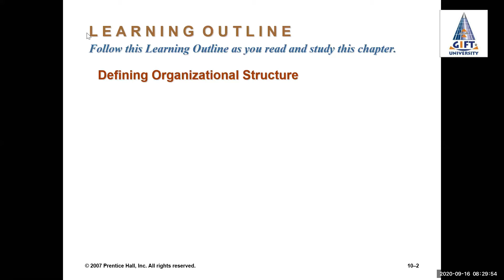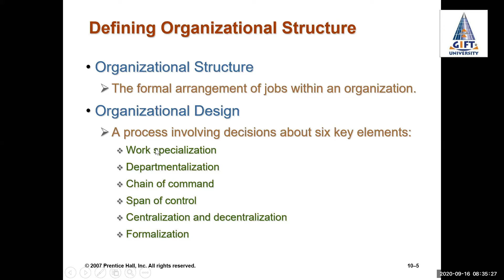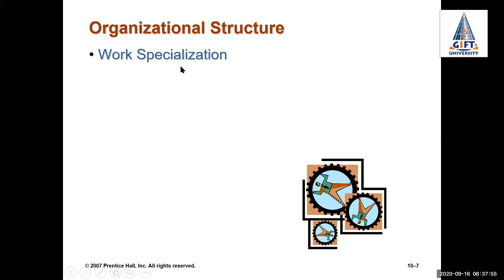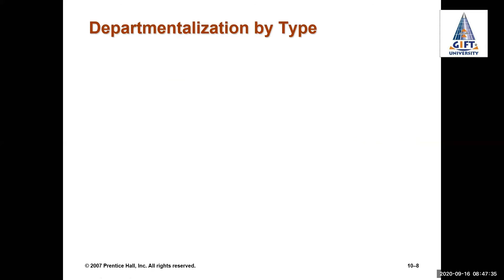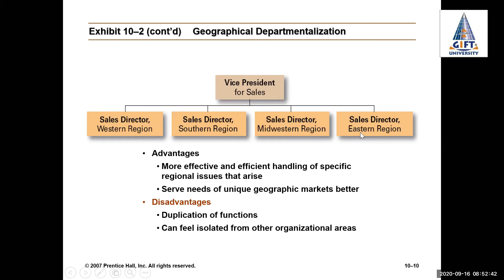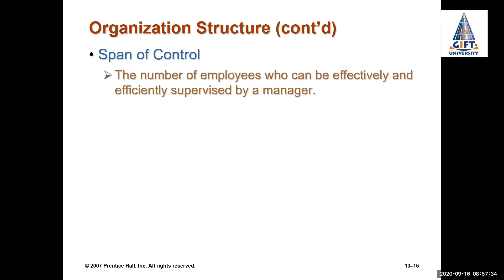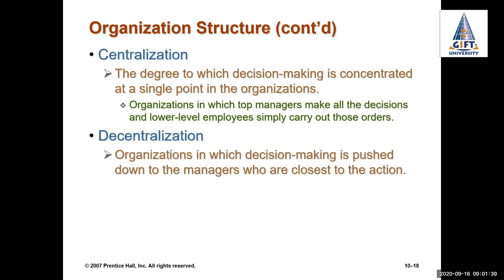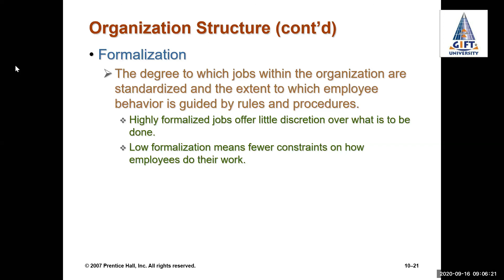Organizational Structure | Functions of Management | Part 1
The chapter explains about the second function of Management that is organizing.
in this video what is an organizational